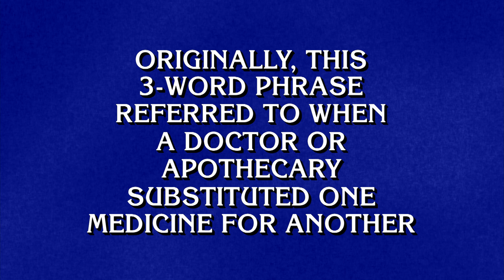Latin Phrases | Final Jeopardy!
We hope you brushed up on your Latin. Did you correctly respond to this Final Jeopardy! clue?